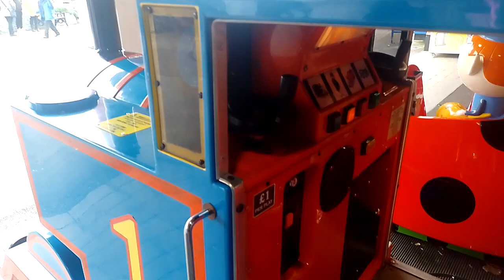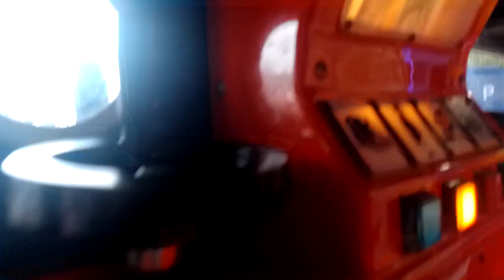RG Mitchell Big Thomas The Tank Engine Kiddie Ride Revised Day 2